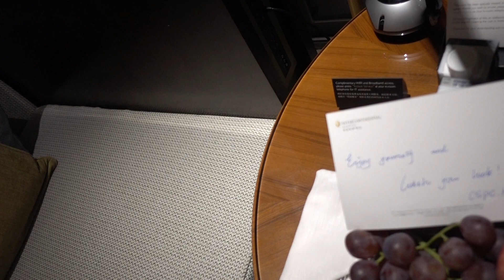Aruna & Hari Sharma arrived at Intercontinental 5* Rm 6516 Kunming, China, Aug 11, 2018